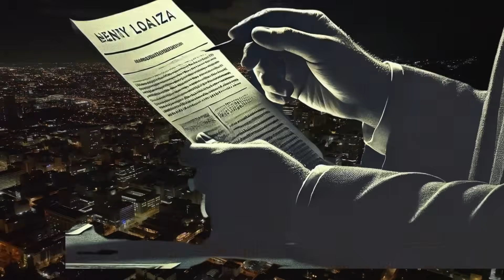auge y caida del Al#acran